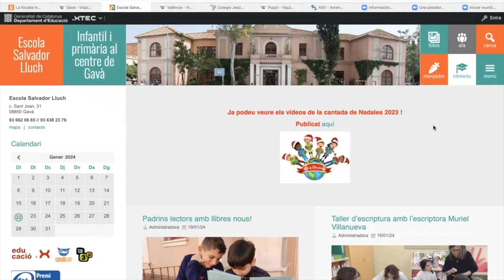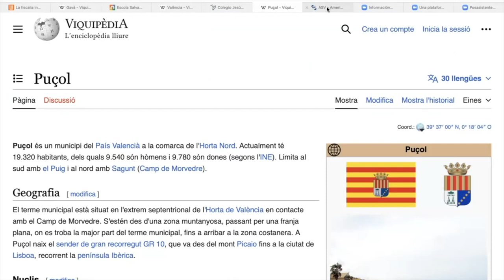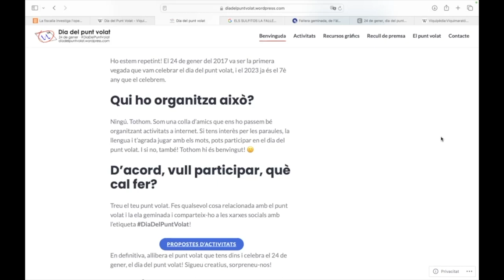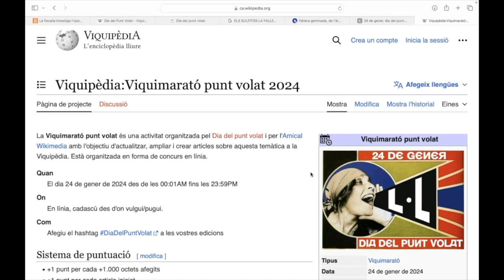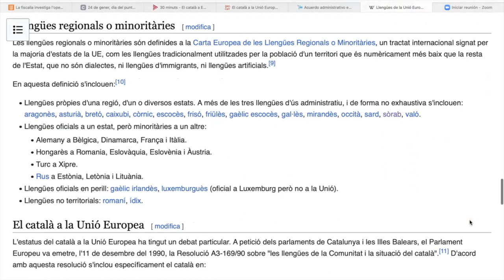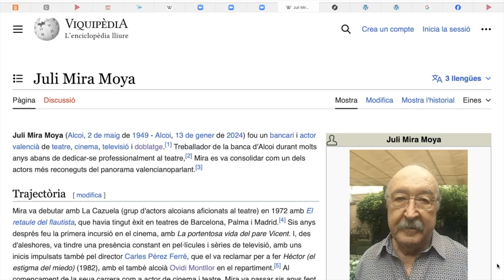20240124 Píndola pel valencià nº 31: Dia del Punt Volat + El Català a Europa +Juli Mira Moya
20240124 Píndola pel valencià nº 31:  Dia del Punt Volat + El Català a Europa +Juli Mira Moya
Avui des de:
Dia del Punt Volat
El català a Europa: missió impossible?